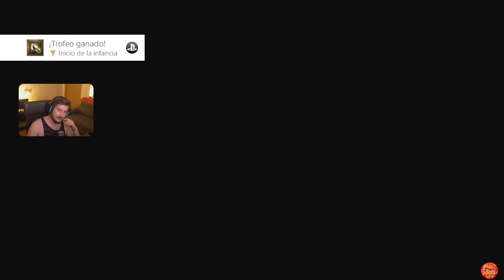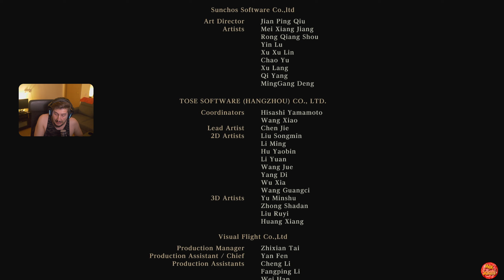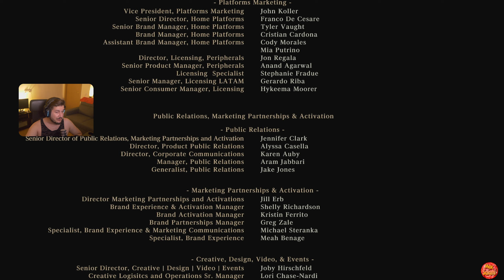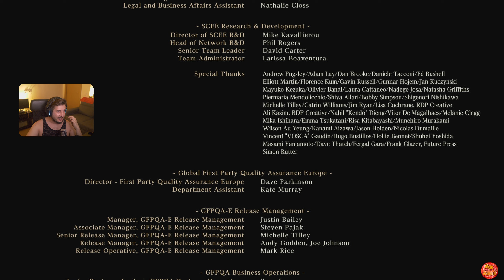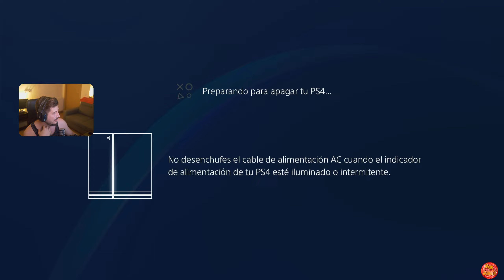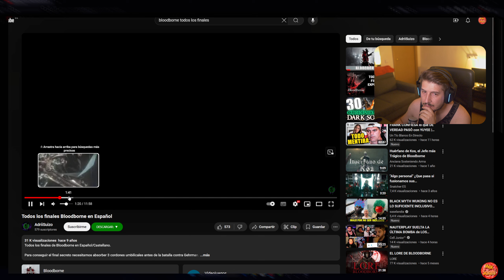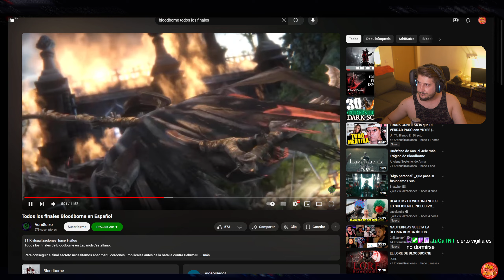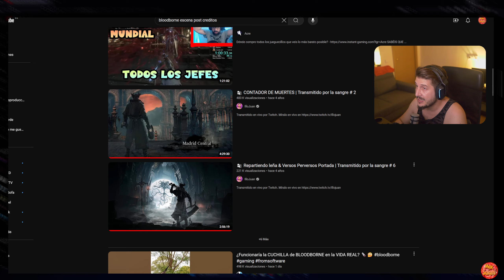Bloodborne I Episodio 21 I En el fin del nuevo amanecer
¡Bienvenidos HERMANOS! .

Sinopsis:
Bloodborne tiene lugar en la antigua ciudad de Yharnam, conocida por albergar un remedio médico hecho con un transplante de sangre, una "panacea" que se dice puede curar cualquier enfermedad. Durante años, muchos viajeros peregrinaron hacia allá buscando un remedio para sus males, siendo el cazador uno de ellos. Al llegar allí, no obstante, se descubrió que fue invadida por una plaga que ha transformado a la mayor parte de su población en bestias terroríficas

⚔️ Contenido del Video:

 El contenido es sacado directamente de mis directos en (TWITCH)💜💜💜💜   / maxsalami_

🎮 Enlaces Útiles:

   Mas juegos aqui:     • GAMING
Puedes compar el juego

Si disfrutaste del video, no dudes en dejar un "Me gusta" y compartirlo con tus amigos apasionados por los videojuegos. ¡Tu apoyo significa el mundo para mí!

📝 Comentarios y Sugerencias
¿Tienes alguna pregunta sobre el juego o sugerencias para futuros videos? ¡Déjalas en los comentarios y estaré encantado de responderte!

    X (TWITTER) 🖤🖤🖤   / maxsalami_

Gracias por ser parte de esta emocionante aventura en el mundo de los videojuegos! Nos vemos en el próximo episodio.